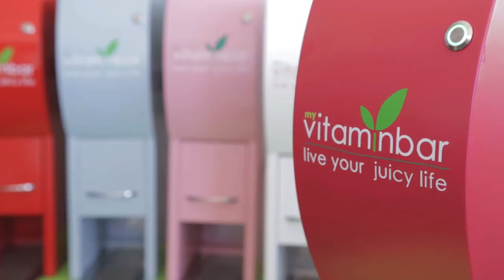Electric Pomegranate Juice